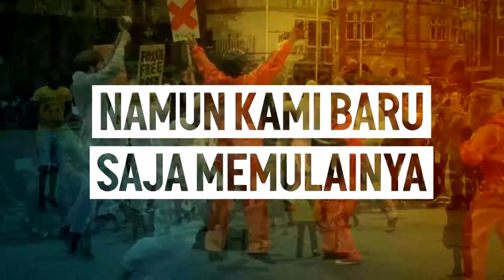Mobilisasi Divestasi Global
Dari tanggal 5-13 Mei, 2017 — Masyarakat dari seluruh penjuru dunia mengambil tindakan untuk melakukan divestasi dari energi fosil. Aksi mereka pun tak berhenti di sana.